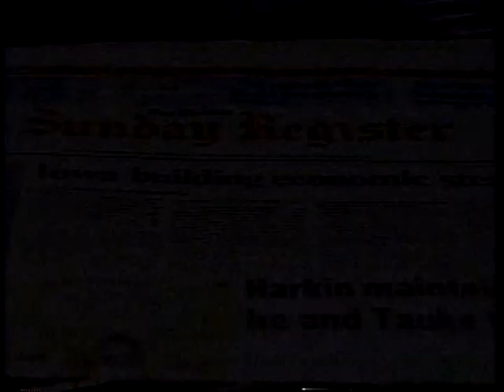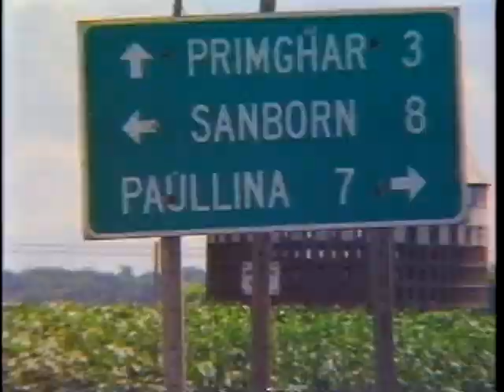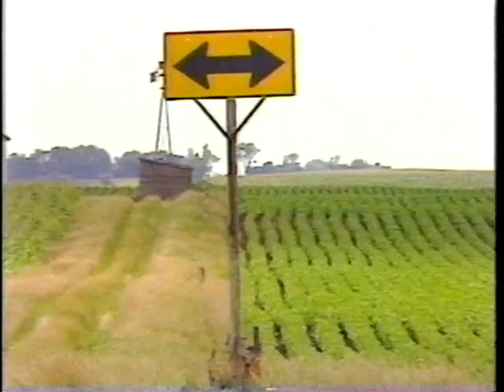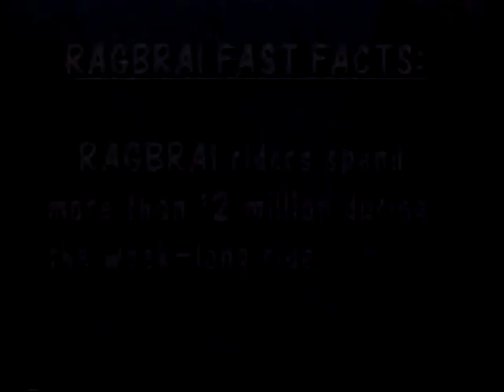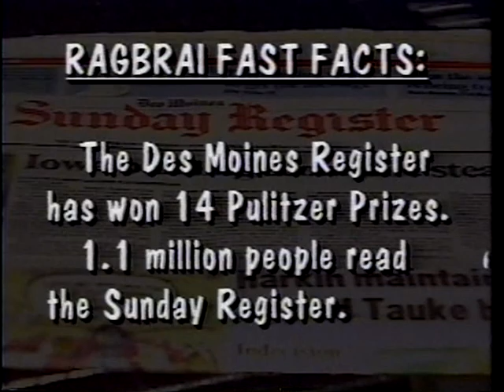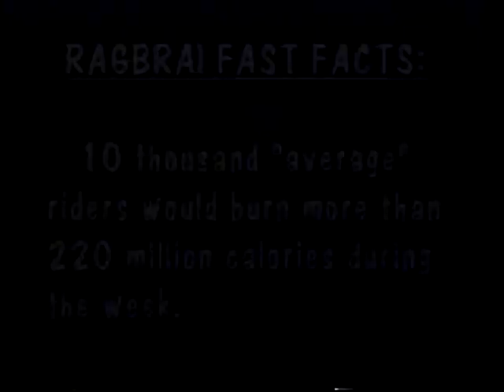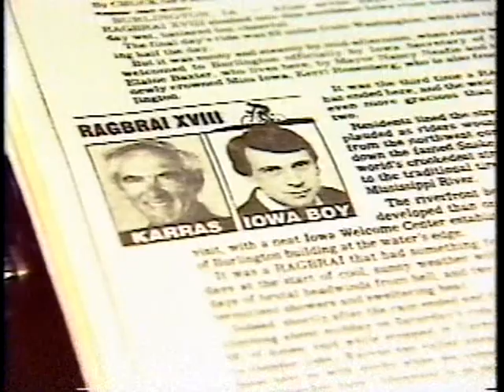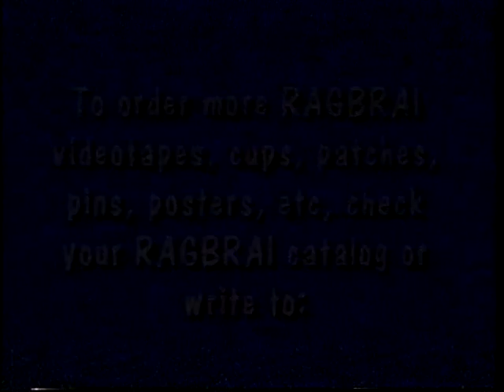RAGBRAI XVIII - 1990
Enjoy a blast from the past with our RAGBRAI XVIII video from 1990 - recently digitized from the original VHS tape.

RAGBRAI XVIII took us from Sioux Center to Spencer, Algona, Hampton, Oelwein, Cedar Rapids, Washington, and on in to Burlington.